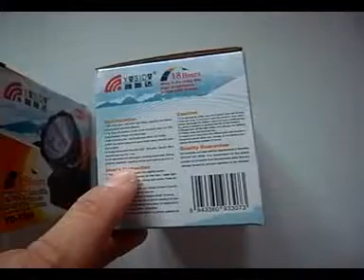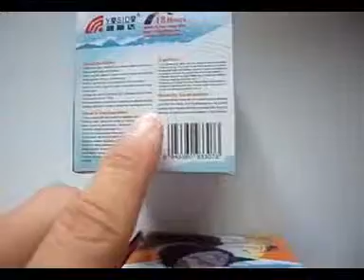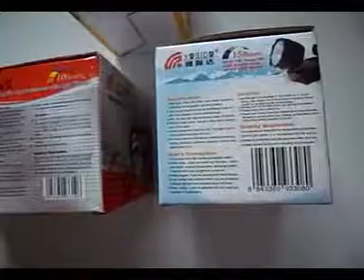rechargableheadlight from bestgoody com